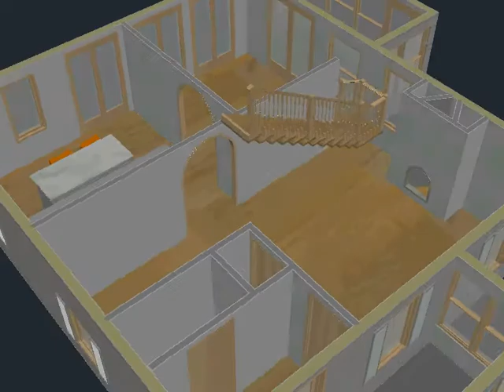Hudson Farm House 1st Floor Option J